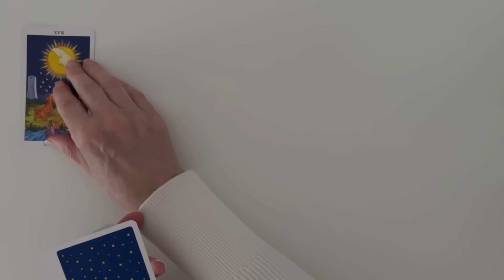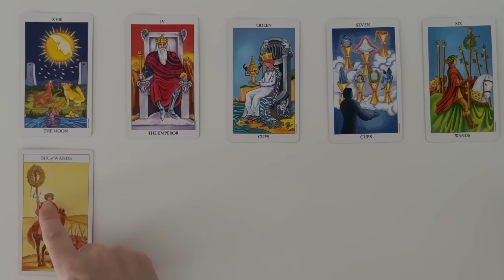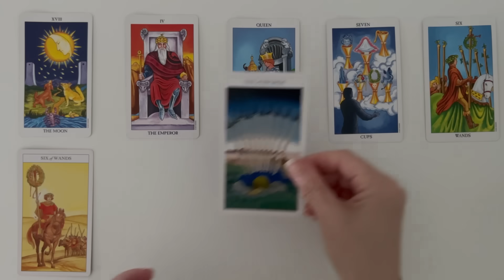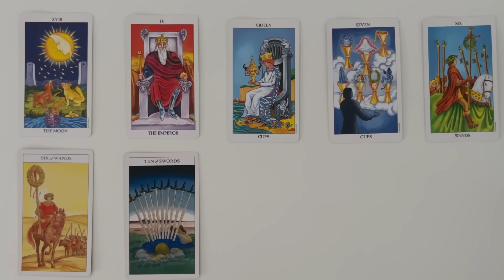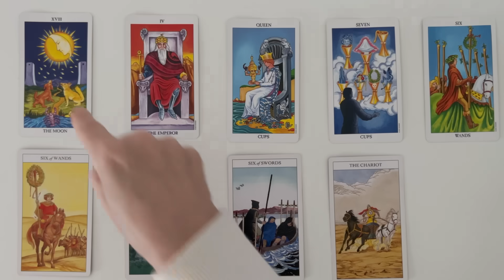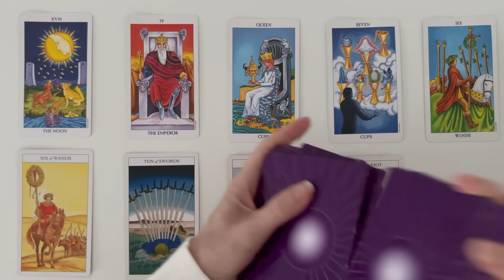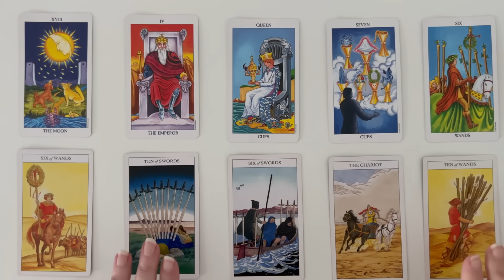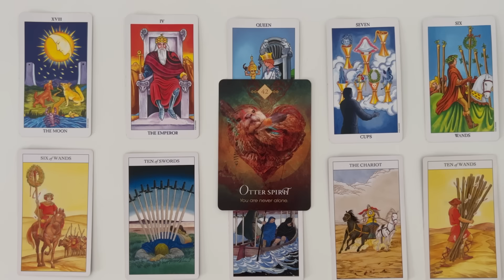Cancer: A DOUBLE Victory! 💙 Sept 4th-11th WEEKLY TAROT READING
Welcome, to your Cancer weekly tarot reading for September 4th – 11th. This Tarot and Oracle Card Reading is all about the potential energies coming in for you this week. I will look at the tarot and oracle cards to see the possibilities.

PLEASE NOTE THERE ARE SCAMMERS AROUND OFFERING PRIVATE READINGS USING MY NAME. I DO NOT OFFER PRIVATE READINGS. I WILL NEVER ASK YOU FOR MONEY. PLEASE DO NOT GIVE SCAMMERS YOUR TIME OR MONEY. TAKE CARE MY DEAR CANCER!

Take what resonates in this Cancer Tarot Reading and leave the rest. Remember nothing can replace your own inner intuition and wisdom. This is just my intuitive interpretation of the cards.